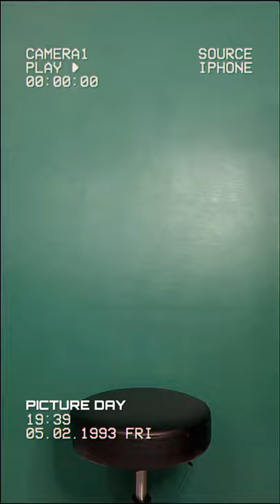Class 93 photo day 📸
✶Our Social✶